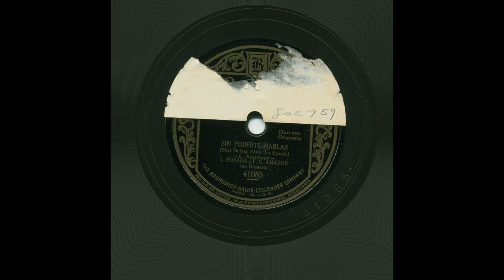L. Posada Y R. Pérez - Sin Poderte Hablar - Brunswick 41085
Title: Sin Poderte Hablar
Artist: L. Posada Y R. Pérez
Accompaniment: con Orquesta
Record Label: Brunswick
Catalog Number: 41085
Matrix Number: LAE-759
Recording Format: 78
Notes: Duo con Orquesta

View more information about this and other recordings at the University of California at Los Angeles' Frontera